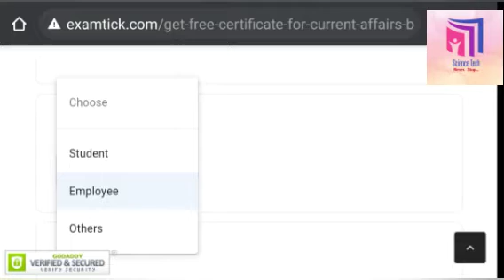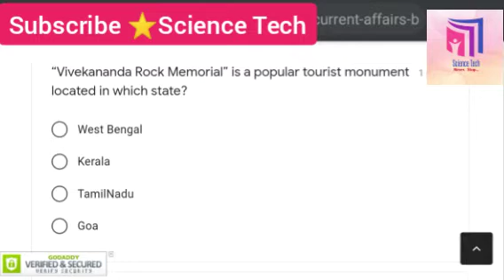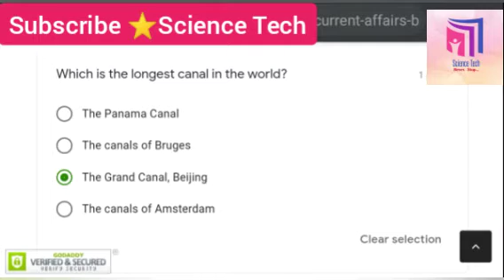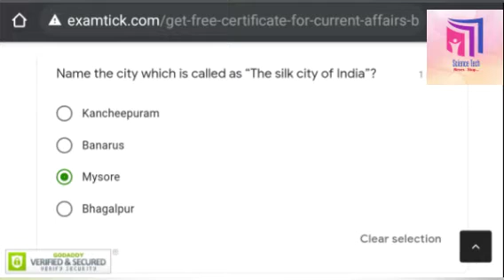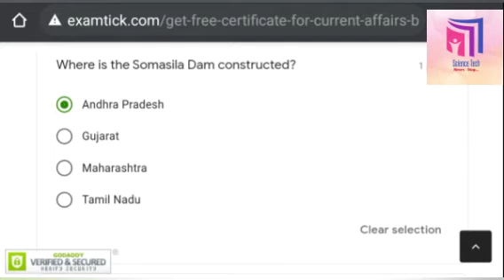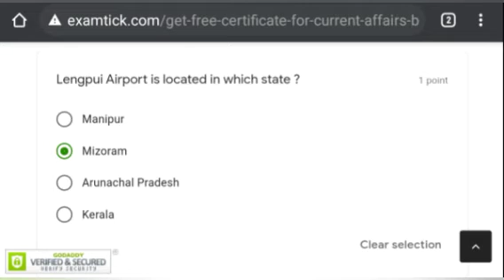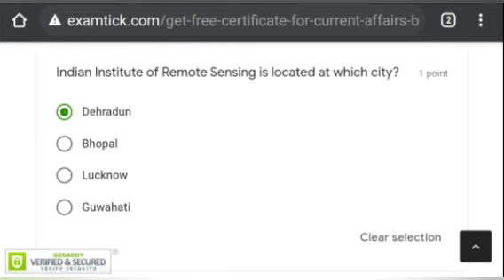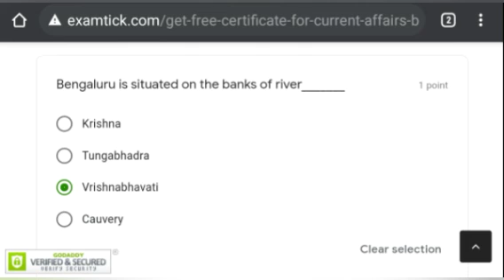CURRENT AFFAIRS CERTIFICATE QUIZ l CURRENT AFFAIRS l FREE CERTIFICATE QUIZ IN 1 MINUTE l FREE UPSC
Dear Sir/Madam/Students

     ★Current Affairs Certificate Quiz ★

Click here to attend the quiz :-

📌 Note :-

1. _Quiz link is above

2. E - Certificate will be provided within 2 minutes

4. E - Certificate will be provided those who attend the complete quiz

5. 💰There is no Registration fees for this quiz.

Feel free to attend the quiz

FREE e-certificates will be provided to all participants.

KINDLY FILL YOUR DETAILS CORRECTLY (to be printed on the certificate)

Science Tech

For more General Knowledge and National and  International Quizez

Fore more Quizzes and Webinar
join our YouTube Channels 👇

For National and International Quiz, Webinar and FDP Competition Join our Telegram Channel 👇

*Your Queries

National Level Online Quiz Competition with Certificate,
Mahatma Gandhi Quiz Competition with Certificate free,